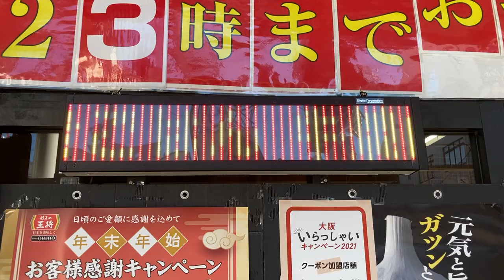広告用の電光掲示板 餃子の王将 堺筋でんでんタウン店